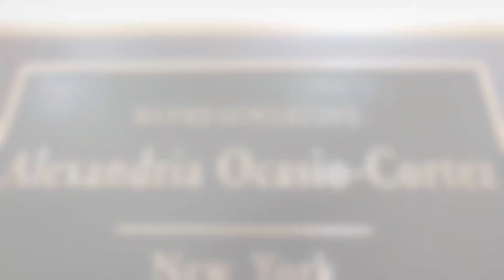5 things to know about Alexandria Ocasio-Cortez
Five things to know about newly elected U.S. Rep. Alexandria Ocasio-Cortez. (The Herald News, Fall River, Massachusetts.